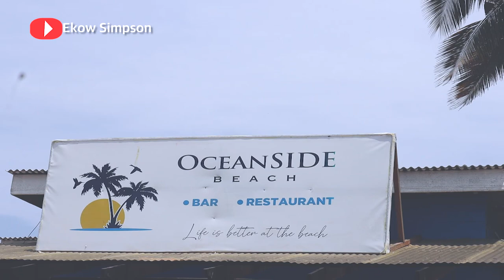Atmosphere In Saltpond As They Celebrate Odambea Festival 2022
Atmosphere Inside Saltpond As They Celebrate Odambea Festival 2022. Saltpond is an ancient town and well known for its involvement with the first political party to be formed in Ghana. They celebrate the Odambea festival yearly.